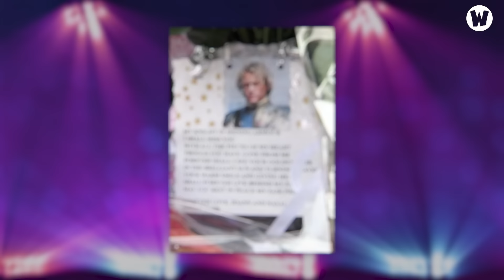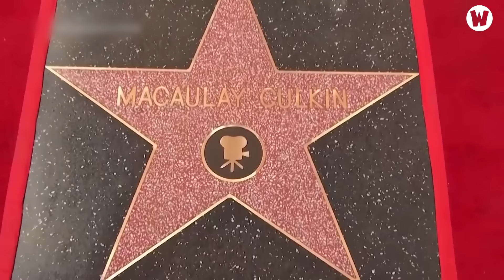NHỮNG NGÔI SAO HOLLYWOOD ĐÃ TỪNG CAI NGHIỆN THÀNH CÔNG